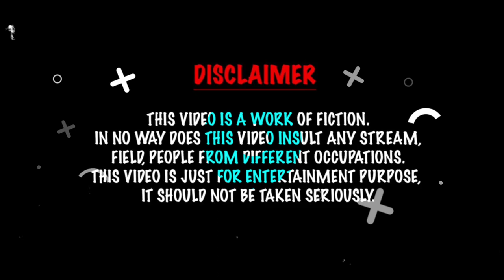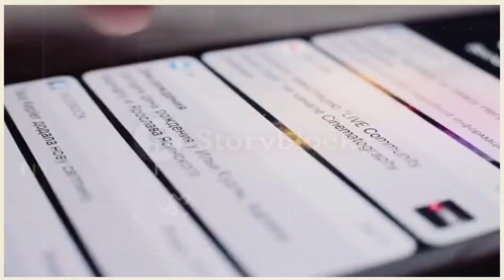Chronicle Of The Moon Exploration | God News For All Fans | Finally Doraemon movie ? | BY Anime TV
nabita Chala Chand per new movie
Doraemon movie nobita chala chand par
Doraemon the movie Nobita Chala Chand par
Doraemon new movie in Hindi
Doraemon new movie release date
new movie Doraemon Nobita Chala Chand par
Doraemon ki nayi movie
Doraemon ki nayi movie Kab aaegi
doraemon, doraemon new movie, doraemon the movie nobita chala chand par release date in india
doraemon movies
doraemon movies hindi urdu dubbed

doraemon movie
doraemon nobita's chronicle of the moon
exploration
nobita's chronicle of the moon exploration
doraemon nobita chronicle of the moon exploration
doraemon movie chronicle of the moon exploration
doraemon new movie nobita chronicle of the
moon exploration
nobitas chronicle of the moon exploration
doraemon new movie nobita's chronicle of the
moon explanation
doraemon new movie 2023
doraemon new movie
doraemon movies
doraemon new movie
doraemon movie
doraemon nobita's chronicle of the moon exploration
doraemon new movie nobita chronicle of  moon exploration
doraemon new movie nobita's chronicle of
moon explanation
doraemon new movie
doraemon movie chronicle of the moon,
exploration in hindi full movie,
doraemon movie chronicle of the moon in movie
doraemon movie chronicle of the moon exploration in telugu
doraemon movie chronicle of the moon in english
exploration full movie,
doraemon movie chronicle of the moon explorer in hindi,
doraemon nobita chala chand par

Anime TV :- This channel is all about anime and motivation. Note:- This video is only for the purpose of sharing the information or knowledge not to hurt with the feelings of anyone.

1) This video has no negative impact on the original works (It would actually be positive for them)
2)This video is also for teaching purposes.
3) It is not transformative in nature.
4)I only used bits and pieces of videos to get the point across where necessary. 5) Some images are also used just for giving the clearance about the topic to the viewers.